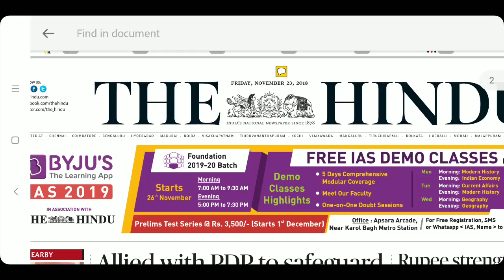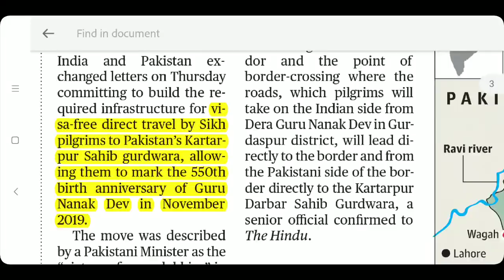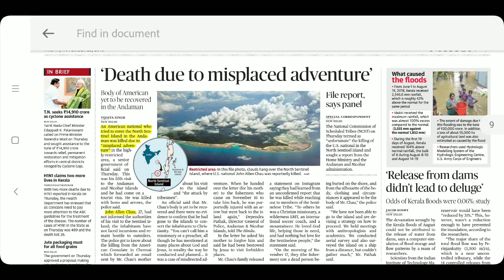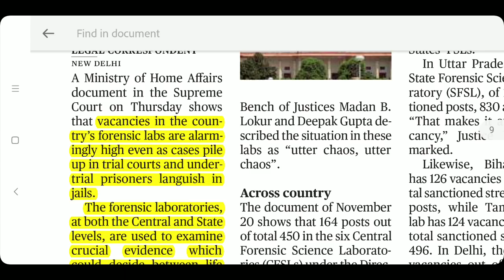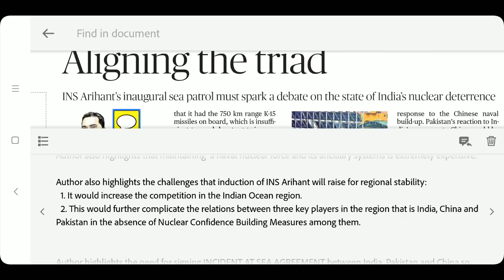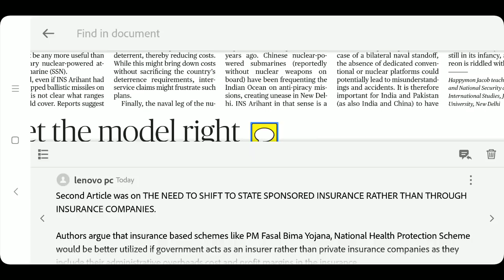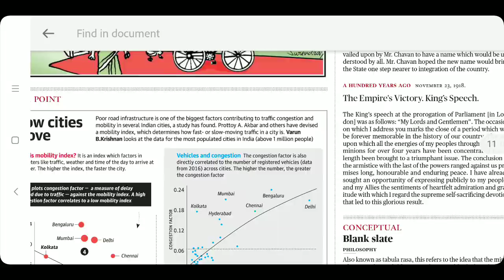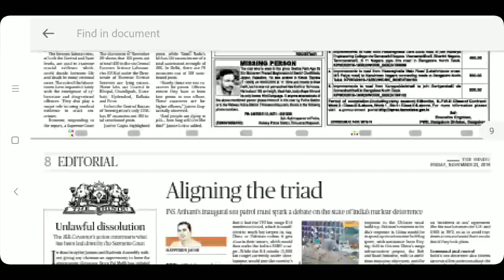THE HINDU NEWSPAPER 23rd November 2018 Complete Analysis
J&K Constitution
INS Arihant
WHO
NGT
Gatka
DGCA
PMFBY